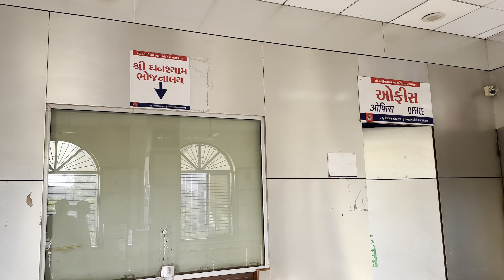15 February 2023